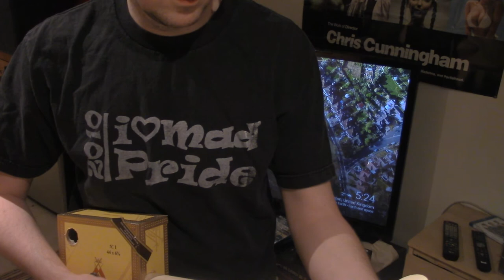Diddley Bow Schizophrenia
C.B. Gitty Diddley Bow - I stumbled on to the Sonic Youth song Schizophrenia while Diddling by mistake. All rights to owners.